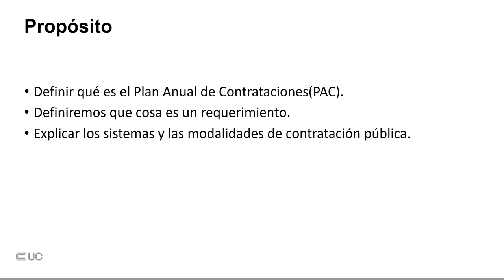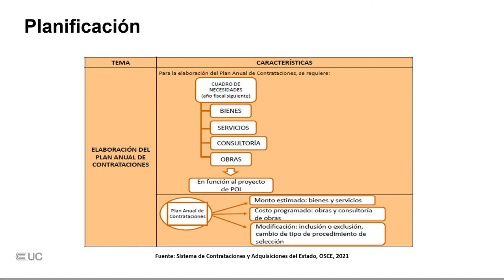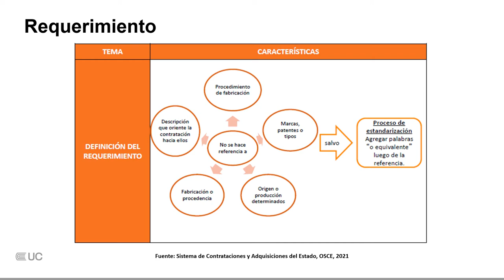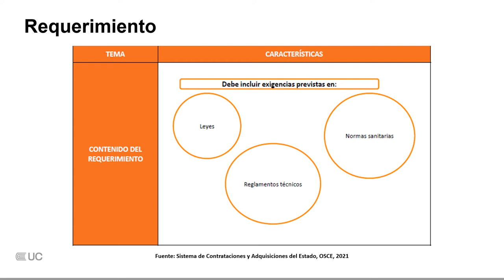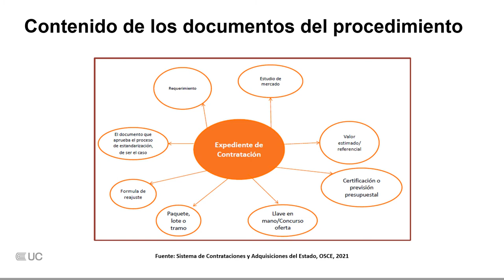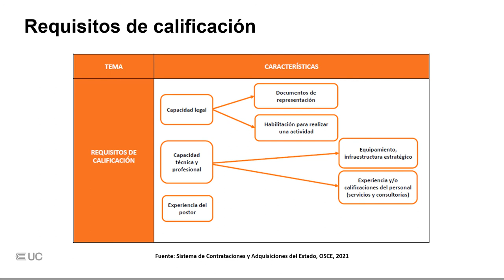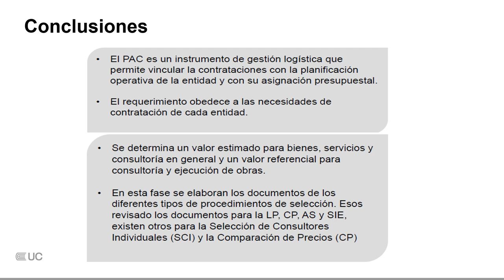Etapas y tipos de procesos de selección